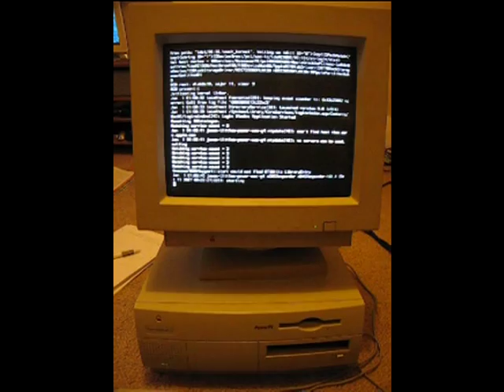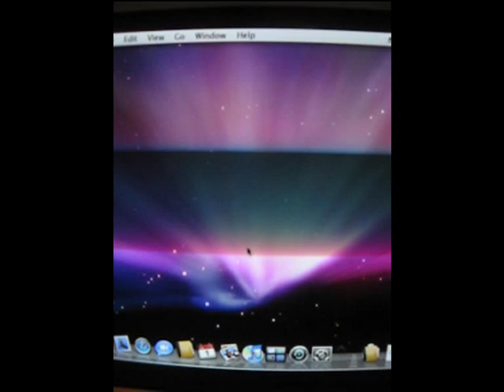Beige G3 PowerMac booting running Mac OS X Leopard (10.5)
Here is a video of Leopard retail booting on a Beige PowerMac G3, which has been upgraded with a G4 CPU.

This hack was the MacMod Competition Winner 2008.

It is possible to run Mac OS X Leopard 10.5 on any PowerMac that has been upgraded with sufficient memory and a G4-Processor Upgrade.

This includes:
PowerMac 8600
PowerMac 9500
PowerMac 9600
PowerMac (Tower/Desktop/AIO) Beige G3
PowerMac Yikes! G4

This work builds on from where Xpostfacto left off.

This hack is in addition to the well-document trick of getting Mac OS X 10.5 installed on any G4 which is not supported by apple.